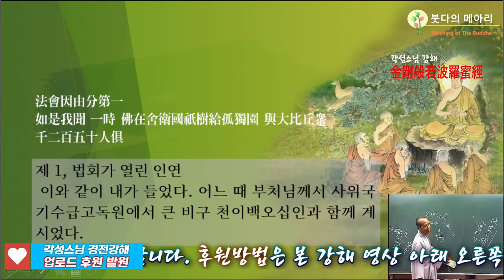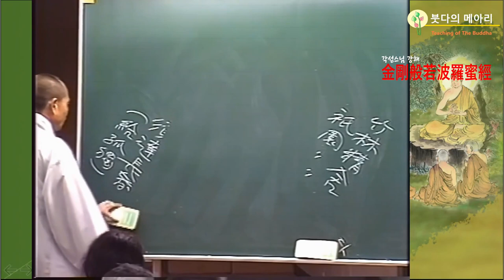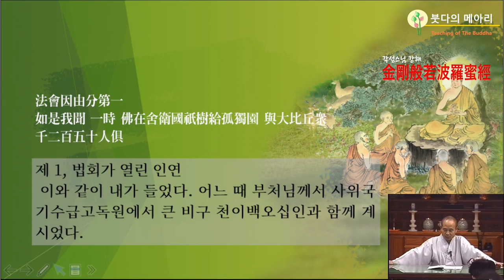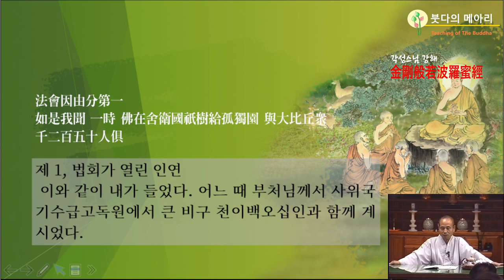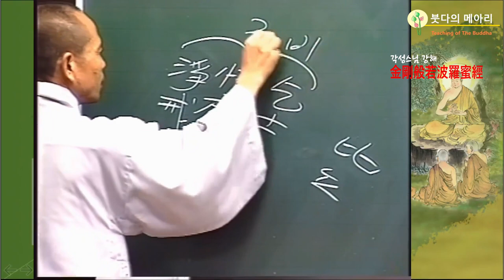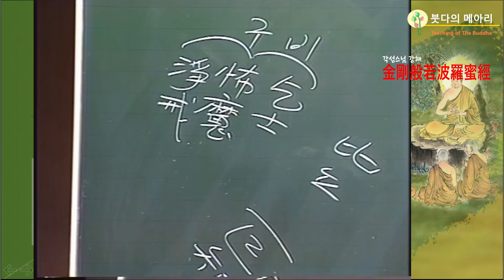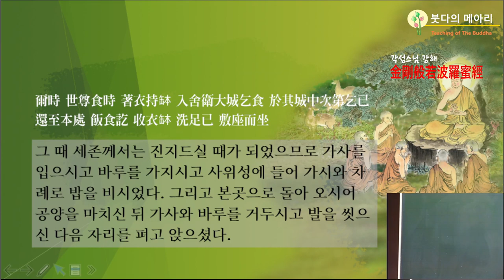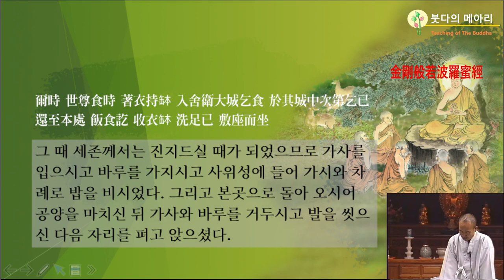각성스님 강해_금강경 제4강 / 法會因由分 第一 법회가 열린 인연 - 금강경을 설한 장소인 기수급고독원의 의미는?